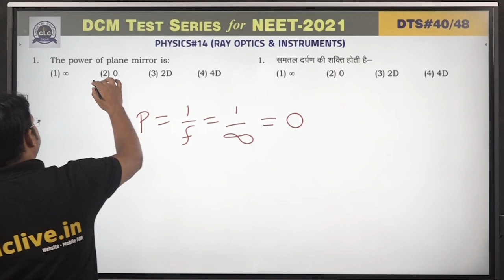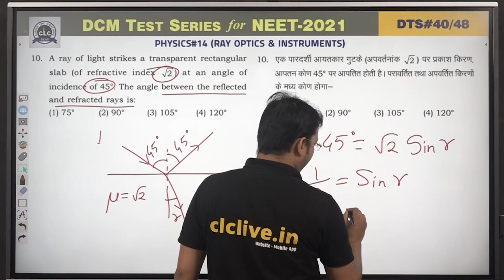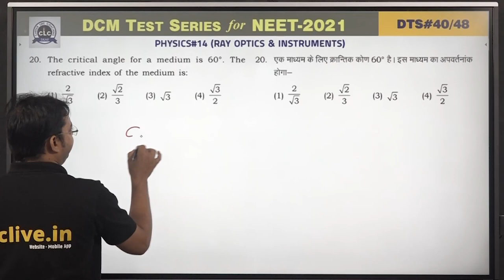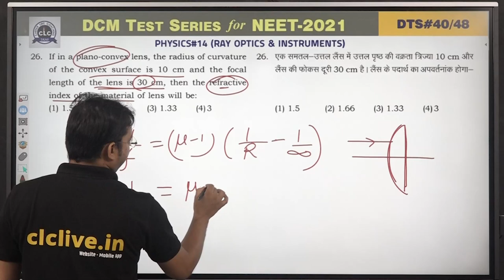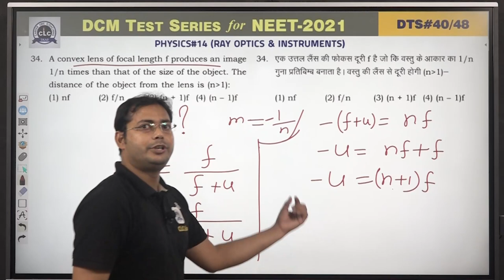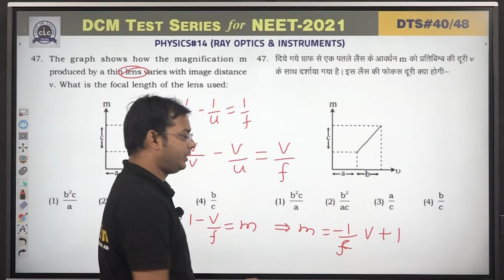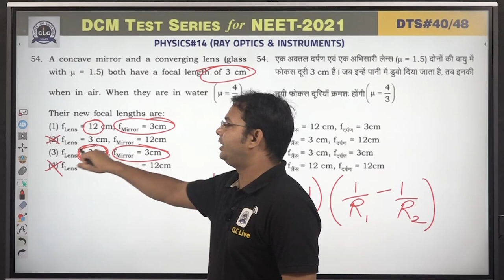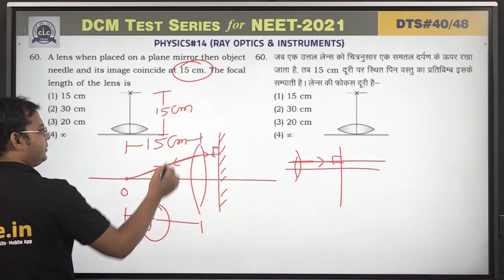DTS#40 - PHY#14 || DCM Test Series || NEET-2021 || CLC